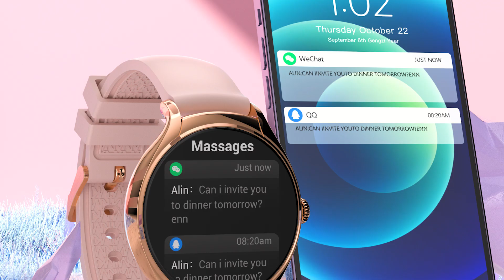KT67 female smart watch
New female smart watch, 1.39 inch bezel-less full screen, Fitcloudpro stable App, accept OEM & ODM
Realtek 8763EWE main control chip, exquisite material: zinc alloy body + pearl white glossy rear shell, 10mm ultra-thin body;
Frameless design, large field of view, magnetic fast charging, IP67 professional waterproof, female menstrual period monitoring, VP60 real-time heart rate;
High-definition Bluetooth calls, super sound quality speakers, multi-sports modes, offline collection, business cards and friends, and more functions!
Instruction manual for six countries: English, German, French, Italian, Spanish and Portuguese, the watch language supports Chinese, English, Japanese and German etc. can be easily switched!